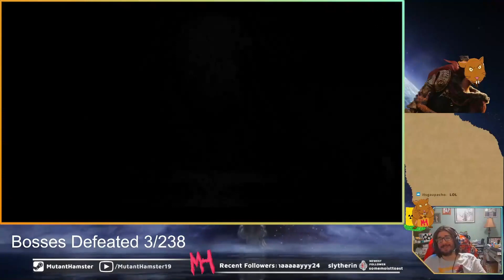Elden Ring Bandit All Bosses Playthrough Ep 3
We fight our hardest boss yet, multiple deaths come at the hand of the Watchdog, who looks more like a cat. But he took the 9 lives off of me instead.